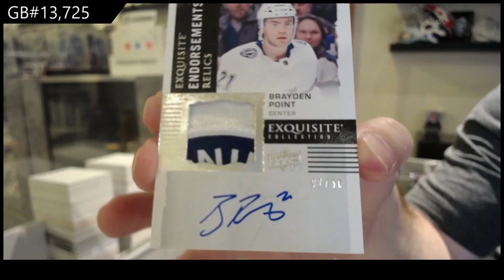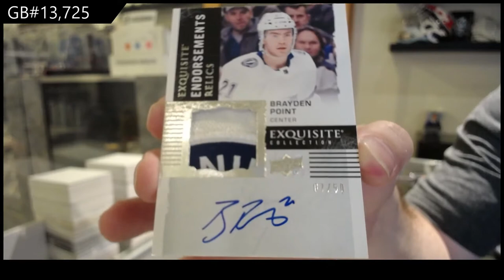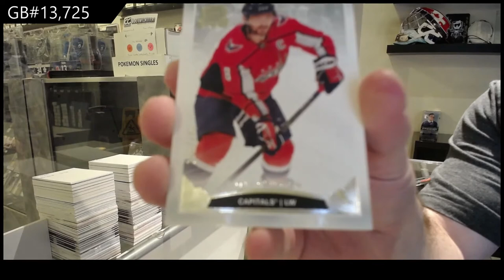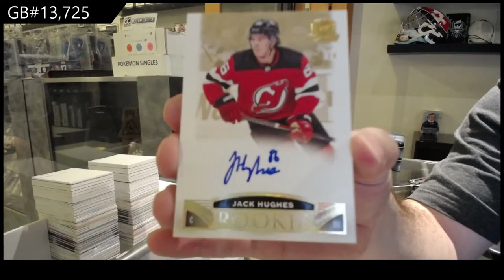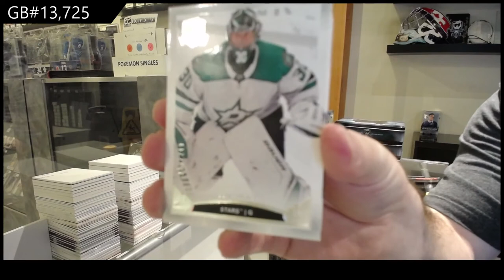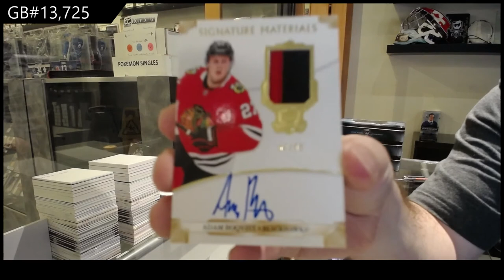19-20 Upper Deck The Cup Hockey 3 Tin Break - C&C GB #13,725